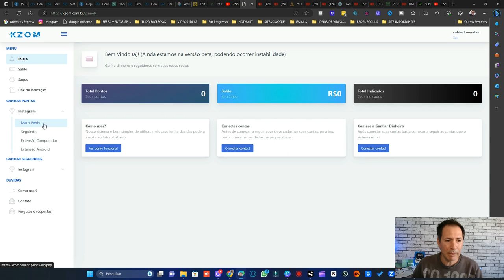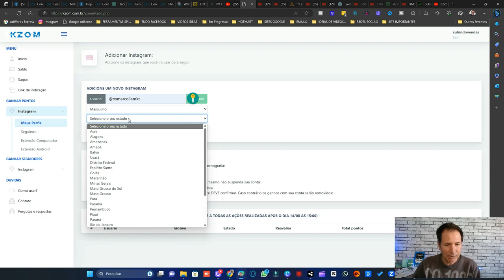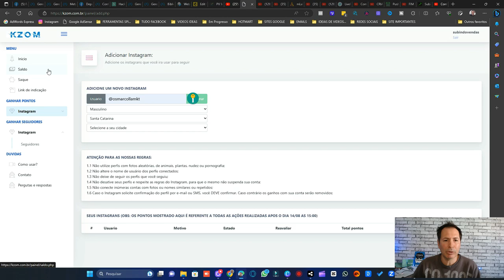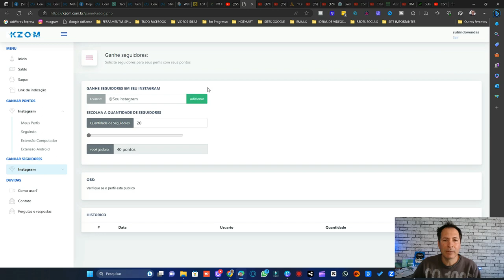COMO GANHAR DINHEIRO SEGUINDO PESSOAS NO INSTAGRAM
Veja aqui uma das formas mais simples para se conseguir mais seguidores e até mesmo uma renda extra caso desejar , somente curtindo e seguindo pessoas no instagram.